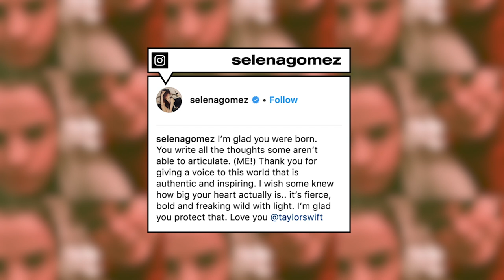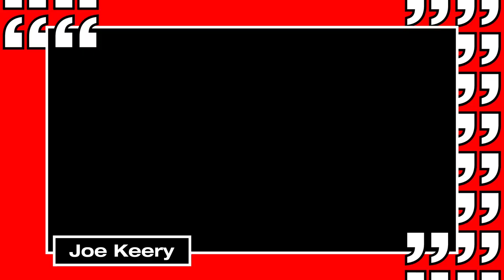Aaron Chalmers Talks MMA Progress & Selena Gomez Sends Taylor Swift A Birthday Message | MTV News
Also, a certain Stranger Things star may be set to shave his head. We know, we're not happy about this either..